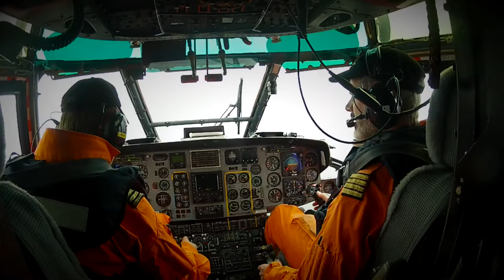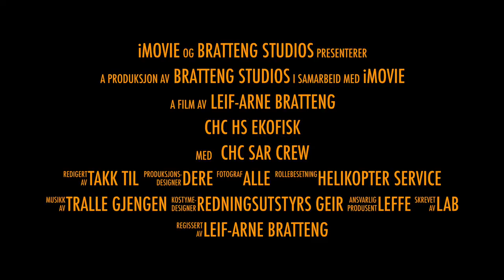CHC HS SAR, Ekofisk - trailer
A little teaser from the movie in production ;)